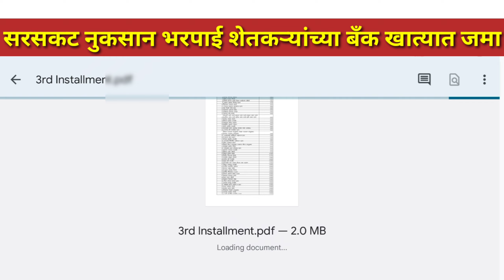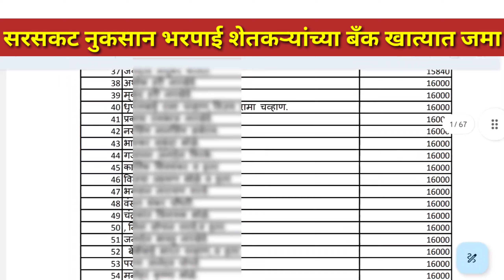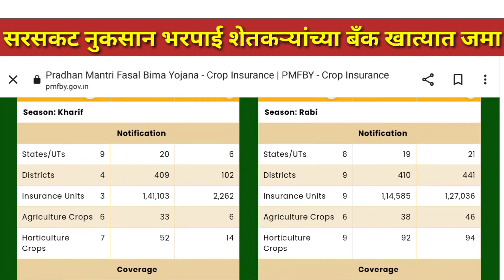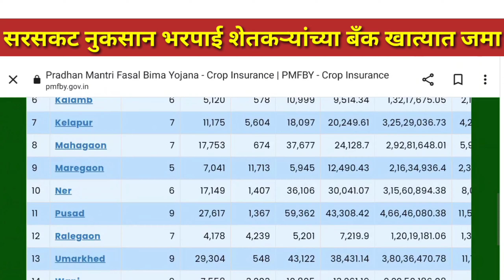सरसकट नुकसान भरपाई जमा | नुकसान भरपाई 2022-2023 | nuksan bharpai new update | news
50,000 अनुदान तिसरी यादी आली | कर्ज माफी 3 यादी आली | 50 hajar anudan 3 list download 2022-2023

7/12 ऑनलाईन कसा काढावा 2023 | 8 अ उतारा कसा काढायचा 2023 | 7/12 online download maharashtra 2023👇

m/LyVPM1TMOpS5CrFc7Zv1W6

नुकसान भरपाई बँक खात्यात जमा बातमी
सरसकट नुकसान भरपाई 2023
सरसकट नुकसान भरपाई जमा
शेतकऱ्यांसाठी सर्वात मोठी बातमी
शेतकऱ्यांसाठी आनंदाची बातमी
News
सरसकट पीक नुकसान भरपाई
Nuksan bharpai today update
Nuksan bharpai news today
Sarskat nuksan bharpai 2022
Nuksan bharpai बातमी live
Nuksan bharpai good news
नुकसान भरपाई अपडेट
सरसकट पीक विमा
latest news
Pik vima update today
top news
Nuksan bharpai kadhi milnar
Nuksan bharpai new update
पीक विमा